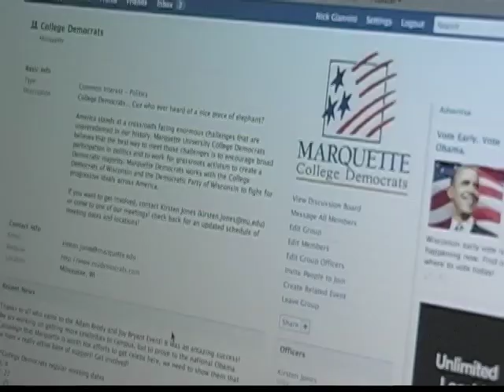Students Volunteering for the Election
MUTV's Sarah Panko reports on how one student worked to make a difference in the 2008 Election